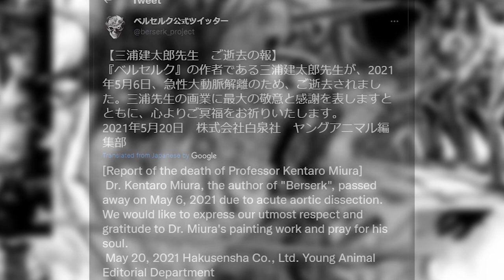The Return of Berserk [365 & 366]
Berserk is my favorite manga series and I am extremely happy with it's return. It's never going to be the same as it once was, but any Berserk is good with me.